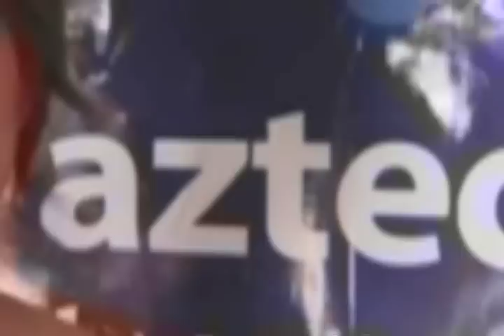La Academia P.O.P.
participantes de la academia